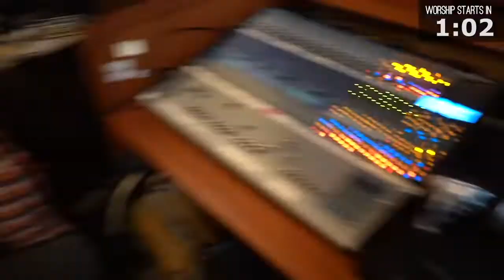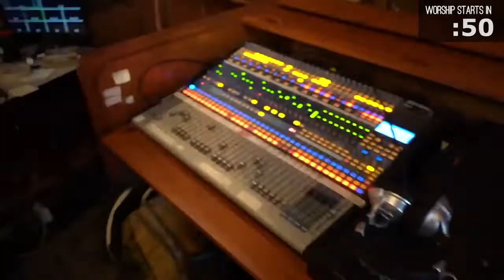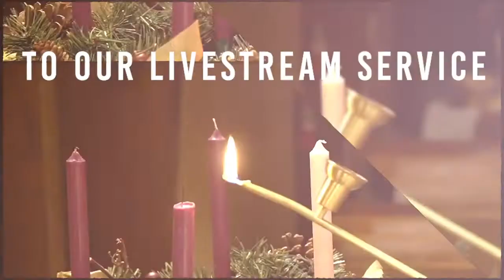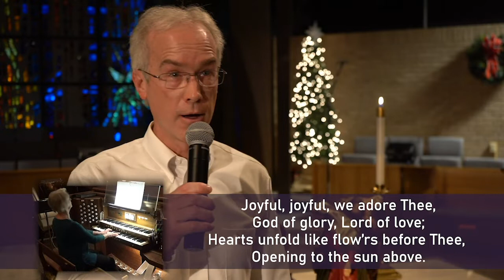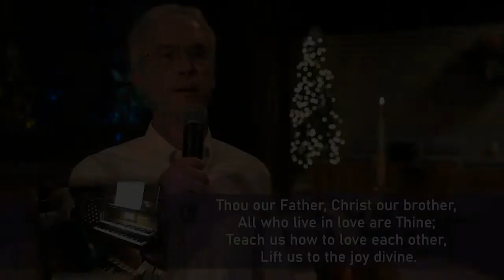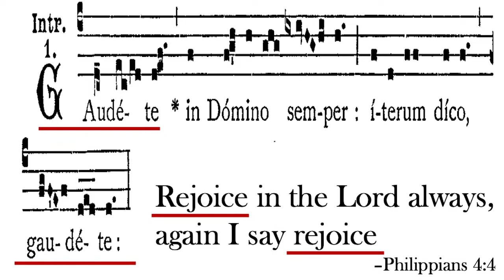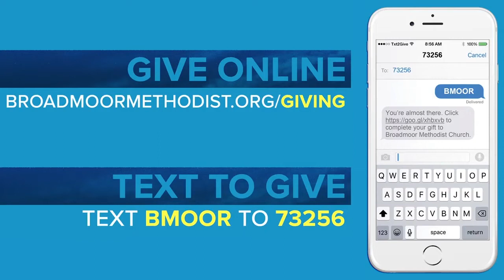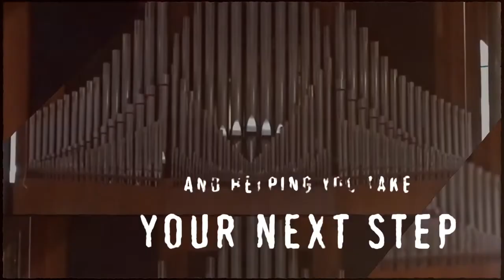December 13, 2020 - Sanctuary | Broadmoor Online Worship Service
Hello and welcome, this is the Sanctuary online worship service of Broadmoor United Methodist Church. Thanks for joining us!